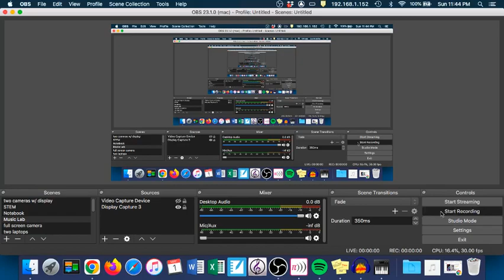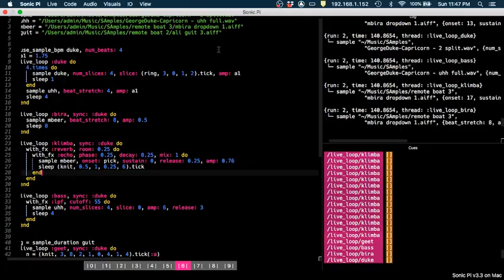Sonic Pi Beat - Hold My Mbira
This video is a original sample based beat made in Sonic Pi. It uses rpitch sample parameter to change the notes played by the guitar and uses a knit data structure with conditional statements to change the melody of the guitar notes throughout the duration of the song without having to update the code.